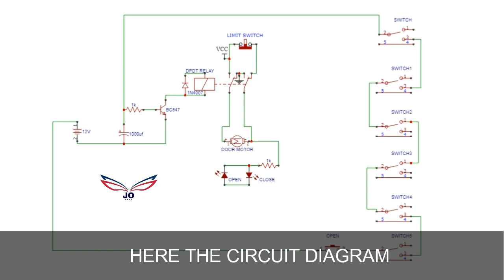make your own locker circuit using toggle switches (part-1) // jo's tech //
material required:
toggle switch - 5nos

dvd player cd dray - 1nos
on/off switch - 1nos
 leds - required
dpdt relay - 1nos
push botton - 1nos